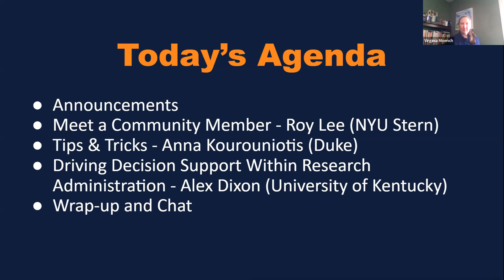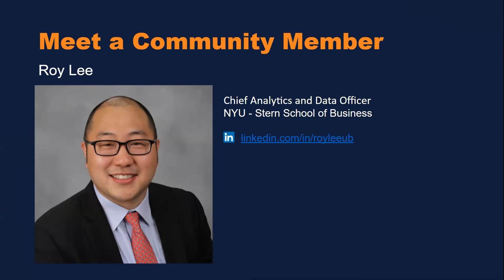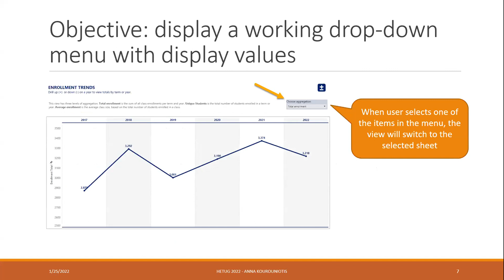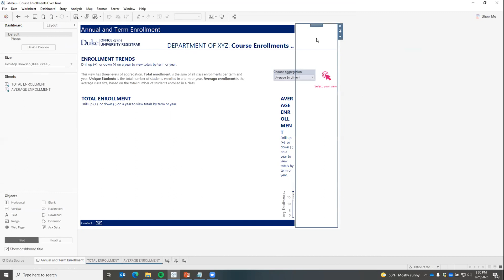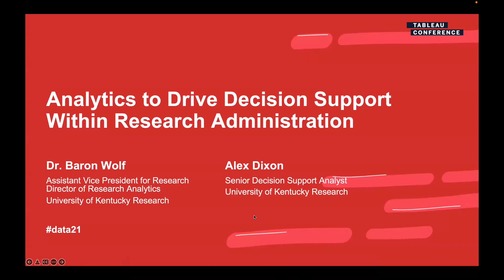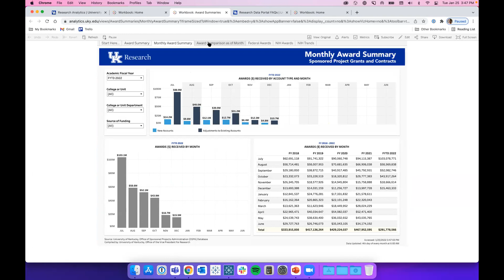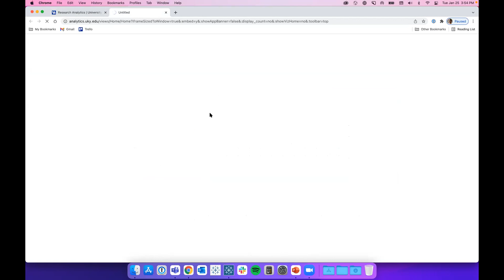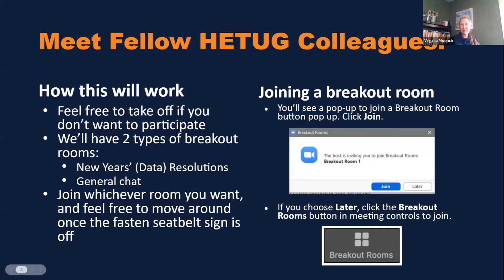Higher Education Tableau User Group - January 25, 2022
Agenda:
I. Meet a Community Member
II. Tips & Tricks - Anna Kourouniotis
III. Driving Decision Support within Research Administration - Alex Dixon